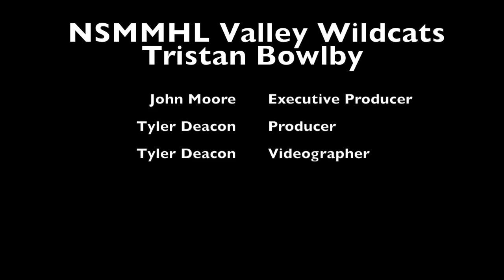Bowlby's dream of playing junior remains alive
Bridgetown's Tristan Bowlby had just about given up of his dream of some day playing junior hockey, but hope remains strong as he cracked the Valley Wildcats roster this season and is a 17 yr old rookie in the Nova Scotia Major Midget Hockey League.  Bowlby lead the Valley High School league in scoring last season with more than 2 points a game and impressed the Wildcats staff  enough to earn a spot on the team.  John Moore speaks with Bowlby and coach Jeff O'Flaherty prior to a recent game.